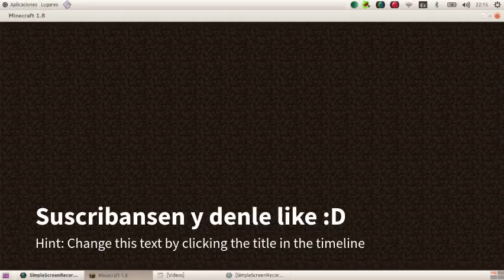Mi sobrino jugando Minecraft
A partir de ahora el tambien subira videos a mi canal.